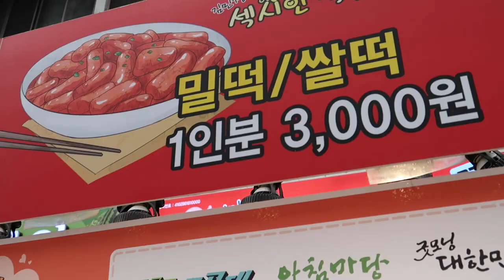Tour in Pohang, South Korea ♡ | vlog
My husband and I took a tour in Pohang, South Korea! We visited the largest market on the east coast called Judo Market, went on a river cruise, and visited the Oasa Temple. Hope you enjoy!

what’s your name? Brianna
what’s your instagram? @briannawaith
what equipment do you use to film?
 ➭  main camera: canon Powershot g7x mark ii